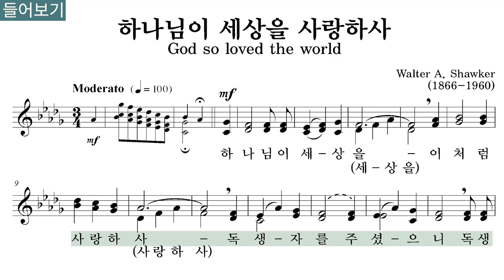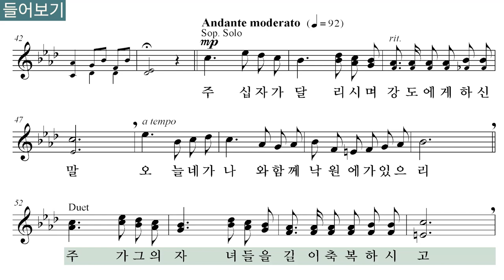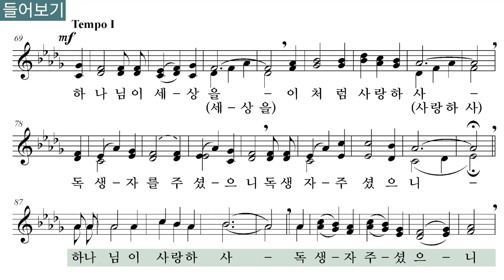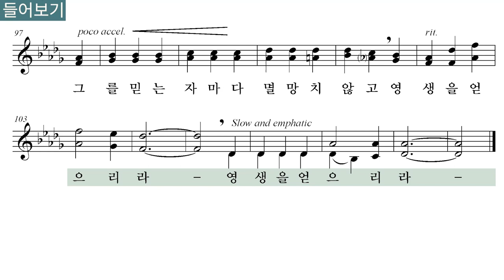[악보] 하나님이 세상을 사랑하사_God So Loved The World (Walter A. Shawker 작곡)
_하나님이 세상을 사랑하사

▶말씀
_하나님이 세상을 이처럼 사랑하사 독생자를 주셨으니 이는 그를 믿는 자마다 멸망하지 않고 영생을 얻게 하려 하심이라 (요3:16)
_예수께서 이르시되 내가 진실로 네게 이르노니 오늘 네가 나와 함께 낙원에 있으리라 하시니라 (눅23:43)

_본문: 다니엘 12장
_제목: 마지막을 기다리며

(요약)
환난 중에서도 인내하며, 생명 책에 기록된 주의 백성은 구원을 받을 것입니다.(1) 자는 자들 중에도 깨어나 영생을 받는 자들이 있고(2) 이들은 궁창의 빛과 같이, 별과 같이 영원토록 빛날 것입니다.(3)
마지막 환상(5-13)은 다니엘에게 "너는 가서 마지막을 기다리라. 이는 네가 평안히 쉬다가 끝날에는 네 몫을 누릴 것임이라"(13)라는 말씀으로 마무리를 합니다.

(나눔)
대림절 첫 번째 주일을 맞으며 다니엘서의 마지막 환상을 보니 예수님이 제일 먼저 떠올랐습니다. "이 모든 일이 다 끝나리라"(7)라는 말씀처럼 유대인들이 오랜 고난의 시간을 인내할 수 있었던 것은 고난의 끝이 있음을 말씀을 통해 알았기 때문이 아닐까 생각해 봅니다. "다니엘아 갈지어다"(9)라는 말씀처럼 제게 주어진 사명을 최선을 다해 성실하게 인내로서 달려갈 길을 가야겠습니다. 그리하면 끝 날에 영광스러운 몫 곧 구원을 누릴 수 있으니까요.

(기도)
세상을 사랑하셔서 독생자 예수님을 보내 주신 하나님의 은혜에 감사합니다. 예수님을 믿기만 하면 멸망하지 않고 영원한 생명을 얻을 수 있음을 믿습니다. 어둠을 몰아내어 만물을 창조하셨듯이 어둠의 세력을 물리치고 하나님의 나라가 온전히 완성되기를 기다립니다. 세상의 악이 활개 치고 고난이 연속 할지라도 다니엘처럼 겸비하게 뜻을 정하고, 하나님 나라의 꿈을 꾸며 기도합니다. 또 예수님을 세상에 전하며 다시 오실 예수님을 고대합니다. 마지막 날까지 믿음으로 인내하여 별과 같이 영원히 빛나는 약속된 구원의 기쁨을 누리게 하소서.

▶ 대강절(대림절) 첫 번째 주일 찬양을 준비하며
이 땅의 모든 나라와 민족들이 하나님의 독생자 예수 그리스도를 믿음으로 영원한 생명을 얻는 그 날을 꿈꾸며 대강절 첫 번째 주일을 준비합니다. 메리 크리스마스!

▶ 이 영상은 여성 2부 합창을 위한 가이드 영상입니다.
아래 링크로 가시면 파트별로 연습을 하실 수 있습니다.

▶Artist
_가사: 요한복음 3장 16절, 복음서
_작곡: 월터 쇼커 (Walter A. Shawker, 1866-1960)
_노래: 황병혁 (B. H. Hwang)
_반주 편곡: 이영수(Y. S. Lee, 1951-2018)